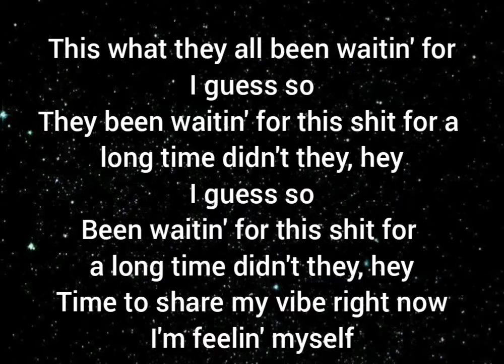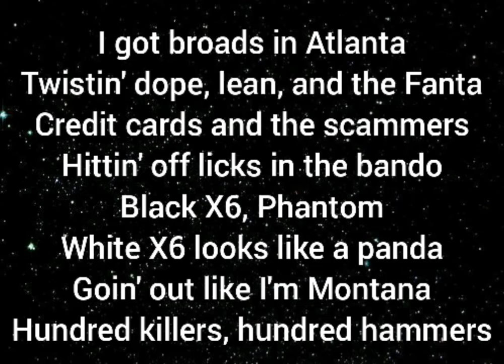Designer - Panda (Lyrics)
You are now listening to the hottest Producer
With the hottest beats
Calling that, Madness

This what they all been waitin' for
They been waitin' for this shit for a long time didn't they, hey
Been waitin' for this shit for a long time didn't they, hey

Time to share my vibe right now
I'm feelin' myself

Panda, Panda
Twistin' dope, lean, and the Fanta
Credit cards and the scammers
Hittin' off licks in the bando

Goin' out like I'm Montana

Sellin' bar, candy
Man I'm the macho like Randy
The choppa go Oscar for Grammy
Damn nigga pull up ya panty

Sellin' bar, candy
Bitch nigga pull up ya panty

Hey, hmm

Music can do great things for your mood. If you want to feel happy, you can listen to songs that are happy and this works the other way around too. When you lost someone in your life, it’s helpful to listen to sad songs. Science says listening to sad songs can actually make you happier.So as the channel name suggest here you will find THE SOUND YOU NEED